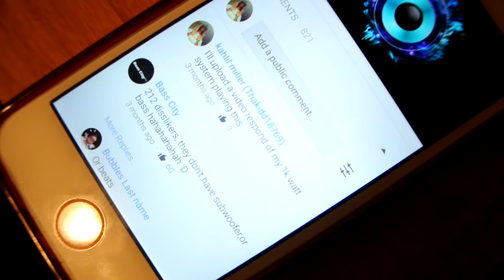Neighbors love me.